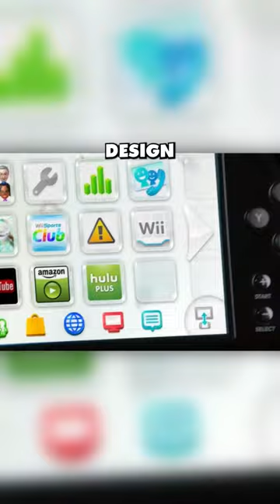Should You Buy a Wii U?